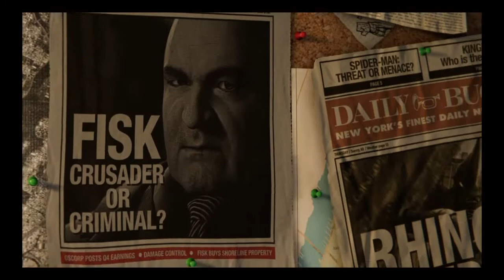Marvel Spiderman Episode 1, I'm Spiderman